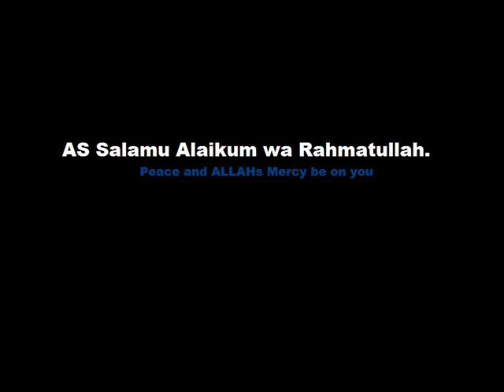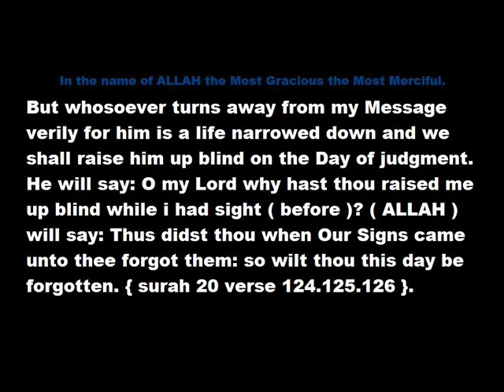why some people will be blind on judgment day..holy quran islamic signs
why some people will be blind on judgment day.
holy quran..